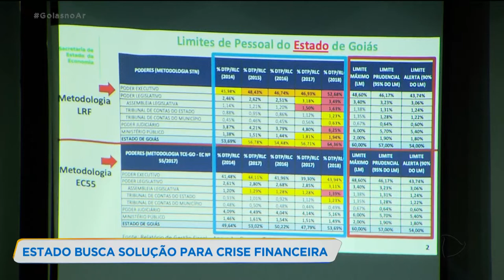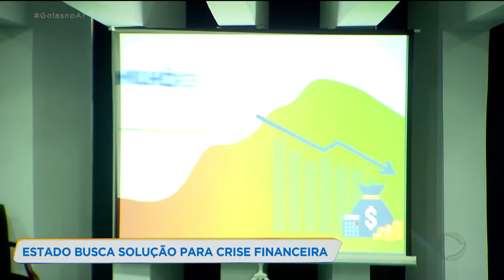ESTADO BUSCA SOLUÇÃO PARA CRISE FINANCEIRA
O governo de Goiás reuniu especialistas para debater alternativas para encontrar uma solução para a crise financeira atual.